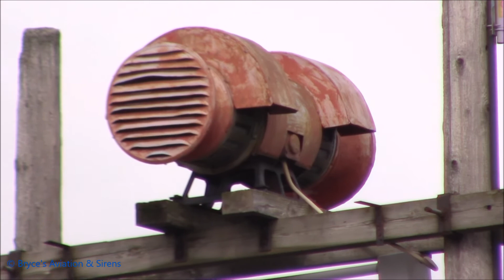Sterling M-10 | Haskins, OH Noon Blast | (2-16-18)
I was already in town visiting some family and i was watching trains before but i accidentally deleted all that footage and then i decided what the hell I'm in town i might as well get a decent recording of the m10 and then the wind blew over my tripod 5 mins before the test and a leg broke luckily for me my handyman grandpa was there and fixed is and it turned our to be a good recording